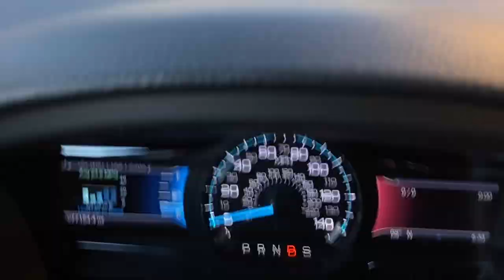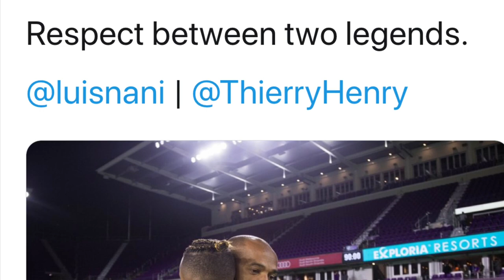2020 Orlando City Season Vlog Episode 7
Orlando vs Montreal  pre-season friendly